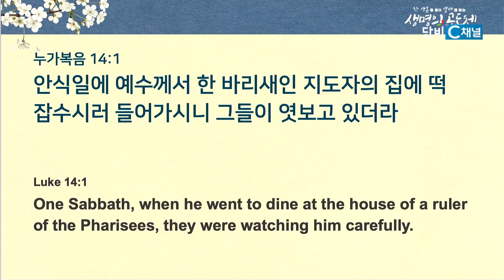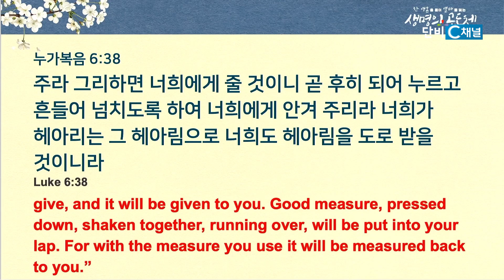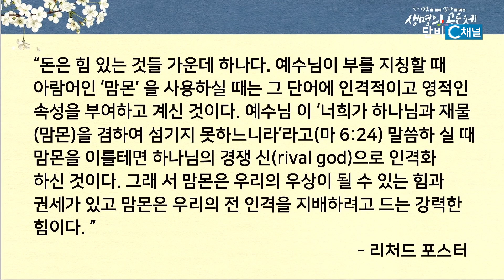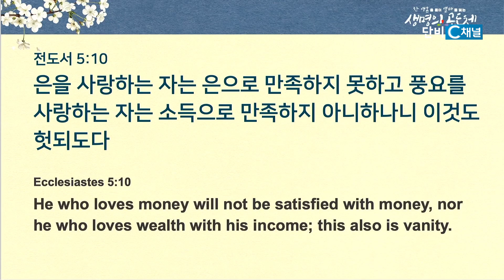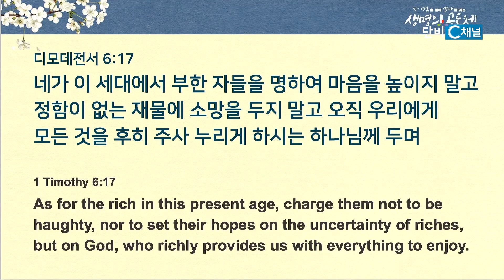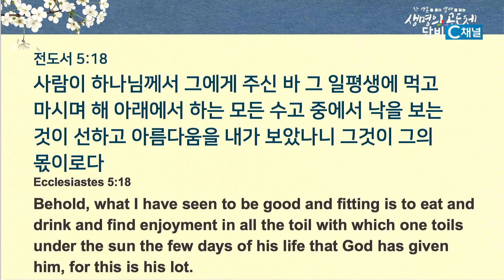김학진 목사 '풍성함으로 행복해지는 인생'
풍성함으로 행복해지는 인생/전도서 5:10-20
뉴욕장로교회 김학진 목사
2024년 10월 27일 주일 설교